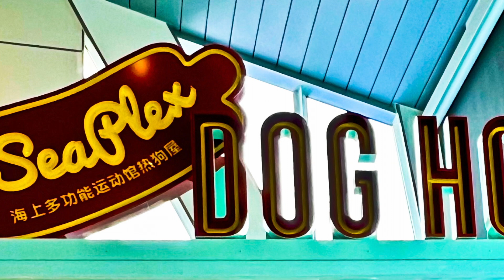Cruising onboard Spectrum of the Seas from Singapore to Penang and Phuket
This was my last cruise onboard Spectrum of the Seas in Mar 2024 before the ship repositioned from Singapore to Shanghai (China) in April 2024. Goodbye Spectrum, let's meet again soon!